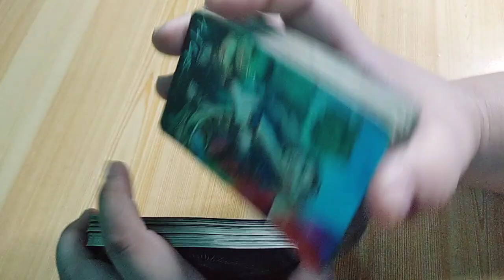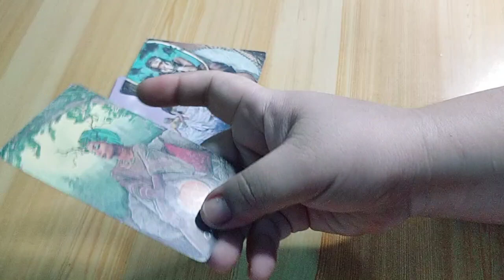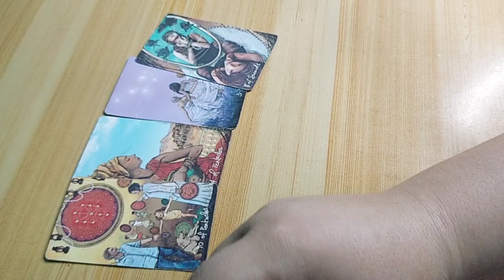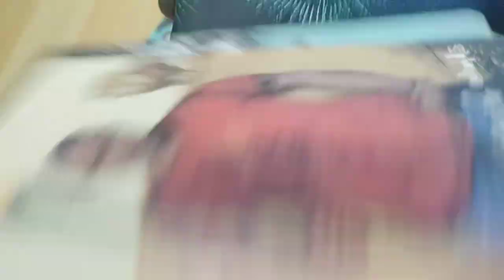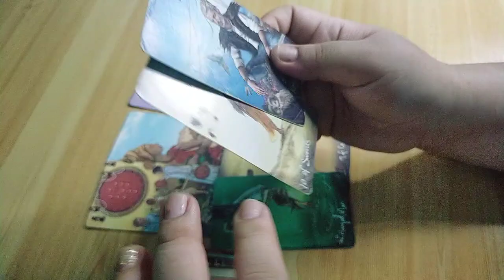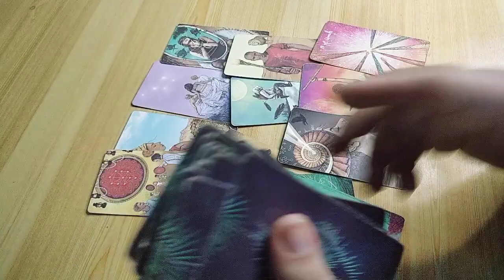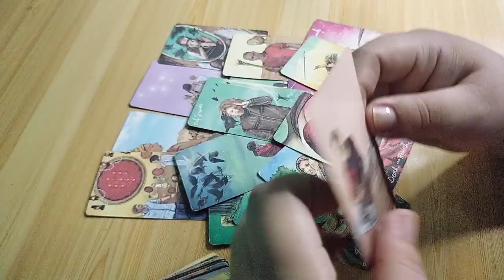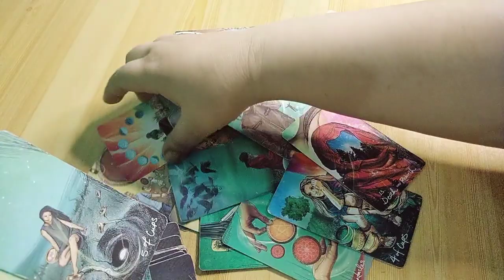Taurus♉❤️- May bagong person na nakamasid sayo. Interesado sayo.